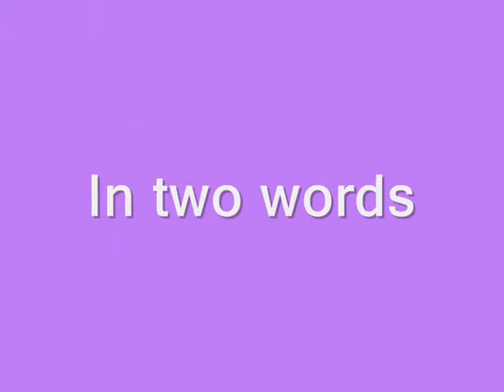Dedicated to Svetlana Kuznetsova